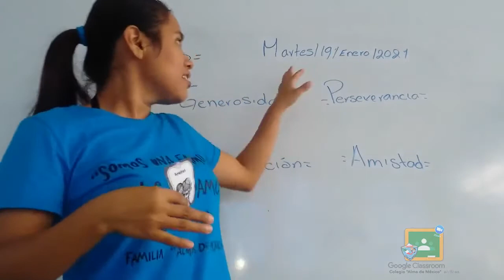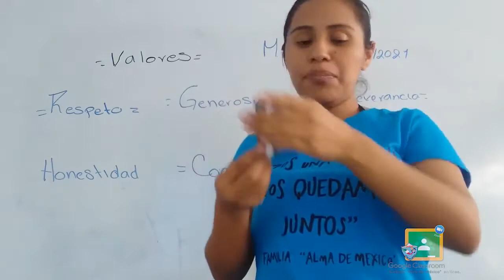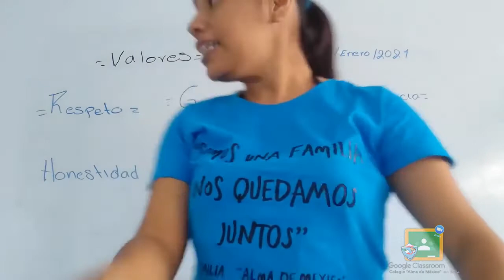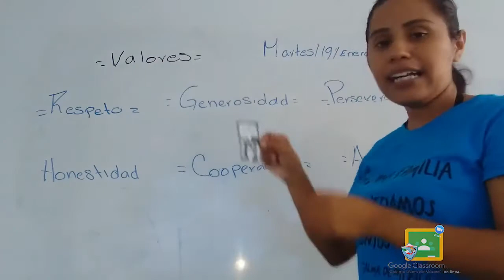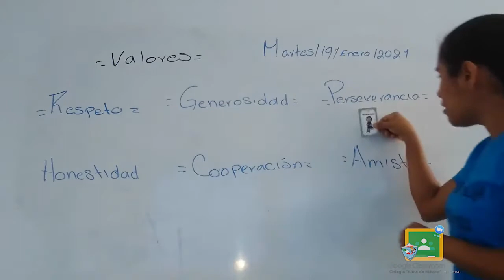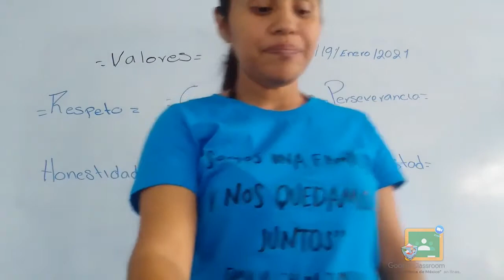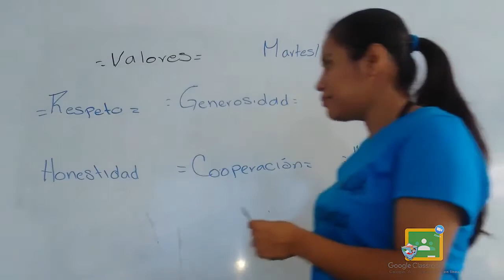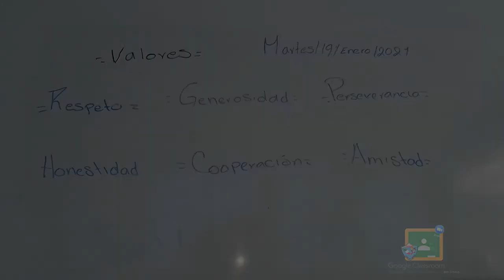1ro Primaria - Formación Cívica: Valores